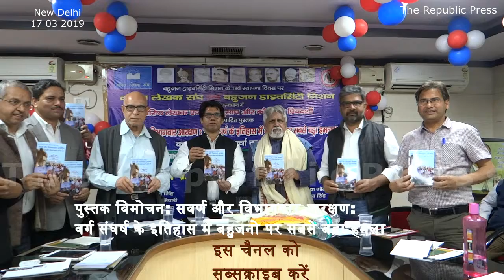विमोचन: सवर्ण & विभागवार आरक्षण: वर्ग संघर्ष के इतिहास में बहुजनो पर सबसे बड़ा हमला H L Dusadh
आपको हमारी रिपोर्टिंग अच्छी लगी? मीडिया हाउस आर्थिक सहायता दें.
LIked our reporting? Give a monetary contribution to the media house.

BHIM UPI पेमेंट एड्रेस: contribution@sbi
BHIM UPI Payment Address: contribution@sbi

ICICI बैंक डिटेल/ ICICI Bank Detail

सहयोगी मीडिया हाउस

द नेशनल प्रेस:
TheNationalPress.in

द रीडर्स प्रेस:
TheReadersPress.com